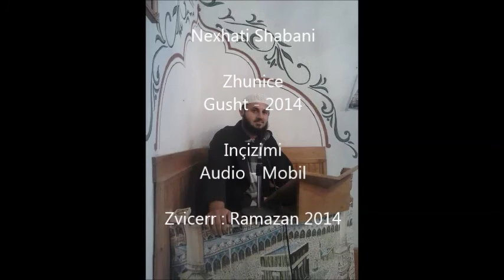03. Si t'i qetësojmë zemrat në Ramazan!? (6)